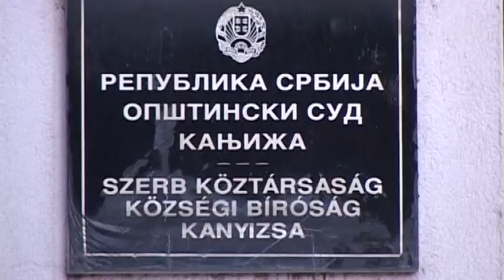2013 11 04 Több alapfokú bíróság lesz Szerbiában, a VMSZ támogatja a javaslatot